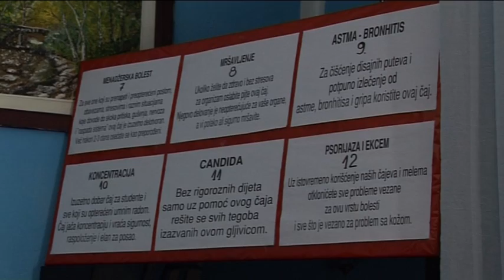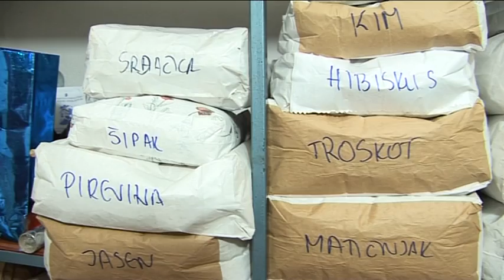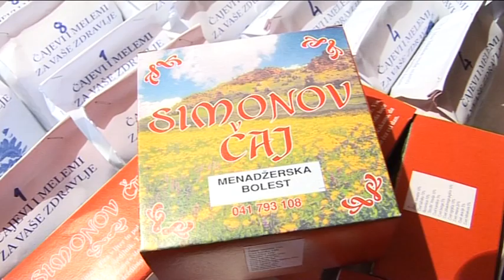LJUDI-ISDU:Branka Vučić-ČAJAVI kao alternativna medicina, autor Milena Vidojković